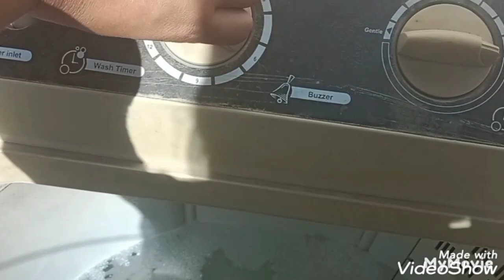Morning evening to time Ki routine, subah yah kam karna zaroori 😰 daily vlogs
school time morning evening routine. subah yah kam karna zaroori hai. mama 3 kids Pakistani vlogs.